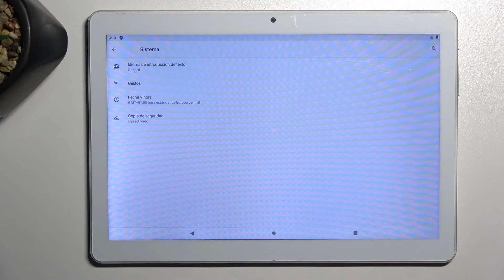Cómo restablecer preferencias de aplicaciones en TOSCIDO M863 - restablecer ajustes de apps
En este tutorial te mostramos cómo se restablece las preferencias de apps en tu TOSCIDO M863. Si quieres aprender a restaurar la configuración de aplicaciones de tu TOSCIDO M863, sigue las instrucciones y hazlo con nosotros fácil y rápidamente.

¿Cómo restaurar preferencias de aplicaciones en el TOSCIDO M863? ¿Cómo restaurar la configuración predeterminada de aplicaciones en el TOSCIDO M863? ¿Cómo resetear aplicaciones en el TOSCIDO M863? ¿Cómo formatear aplicaciones en el TOSCIDO M863?